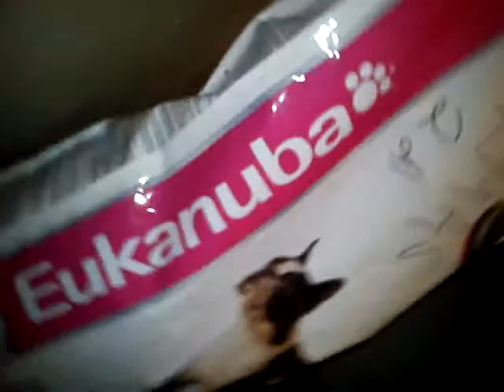Making food for dogs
This is me, Alexandra, at Djupviken in Piteå.

du kan va en pung.